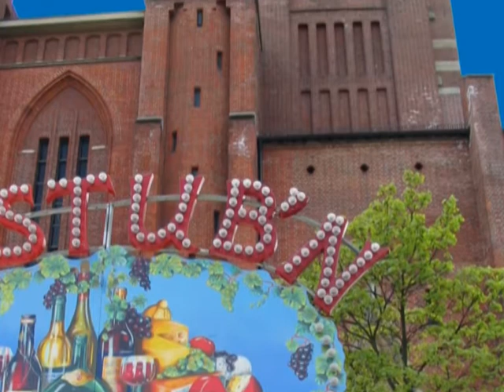Bavaria, Munich: Traditional market "AUER DULT"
AUER DULT | traditional market, Munich / Bavaria / Germany
Rainer Chr. Schulz, Munich 2010

"The Auer Dult is a traditional annual market in Munich, Germany, taking place three times per year on the Mariahilfplatz in the Munich district of Au. The first fair of the year, the so-called Maidult (May fair) is held in the first weekend of the month. The Jakobidult takes place in July and the Kirchweihdult occurs in the week after Kermesse. Each one lasts nine days."